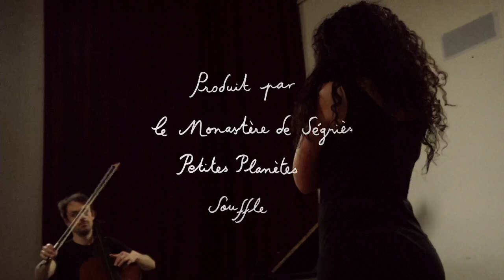RANA GORGANI & CO (La Symphonie de Ségriès, 2021)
RANA GORGANI & CO
filmed by Vincent Moon

with Maryna Voznyuk, Gaspar Claus, Peter Corser, Jules Beckman, Camille Bokhobza, Adrien Nuguet

recorded during the 2021 edition of the Symphonie de Ségriès - a musical retreat in the monastery of Ségriès, in Provence, south of France
curated at the time by Vincent Moon & Priscilla Telmon
with the help of Julien Colardelle
produced by the Bhandari family

titles credits by Ilikaa Bhandari
thanks to Daniel Oxenhandler + Julie Henoch

Petites Planètes is an ongoing project composed of films, music recordings, live cinéma performances, and installations created by Vincent Moon in 2010. This work aims to explore the boundaries between cinema, music, and expanded forms of modern rituals.

This work is currently assisted by the Swiss independant producer, curator and author Julie Henoch

FOLLOW PETITES PLANÈTES / VINCENT MOON